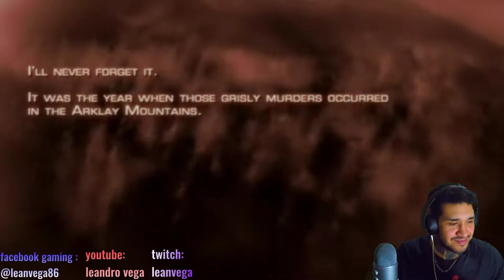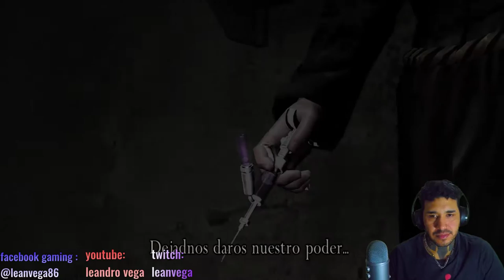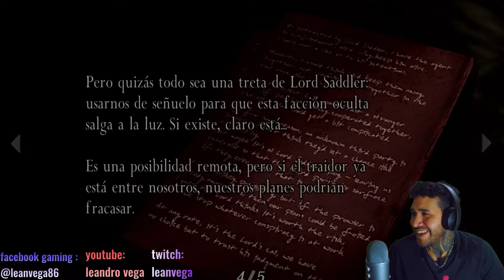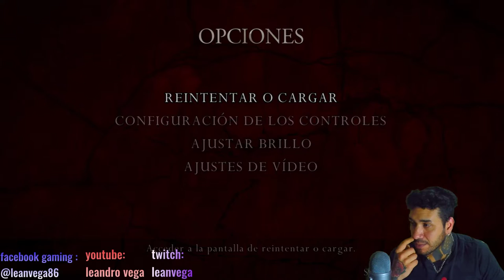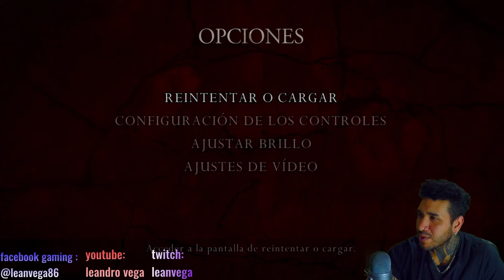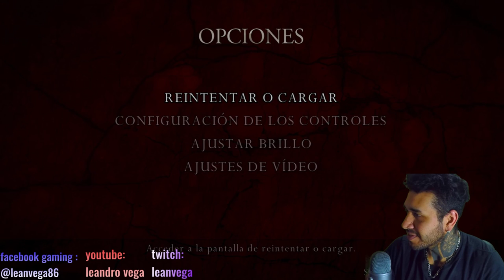RESIDENT EVIL 4 / CAPITULO 1 / GAMEPLAY / ESPAÑOL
RESIDENT EVIL 4 en vivo perritos!! este gamplay esta trasmitido en vivo tanto en FACEBOOK GAMING, YOUTUBE GAMING Y TWITCH!!